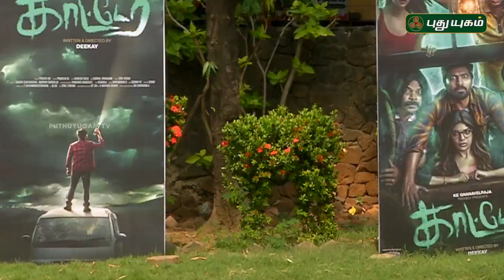Katteri Press Meet | Vaibhav | Varalakshmi | Gnanavelraja | Deekay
KatteriPressMeet on Puthuyugam.Tv Katteri Tamil Upcoming Movie ft. Vaibhav Reddy, Varalaxmi Sarathkumar, Aathmika, Sonam Bajwa, and Manali Rathod. Directed by Deekay who is known for the movies Krishna's "Yaamirukka Bayame" & Jeeva's "Kavalai Vendam". Music composed by S. N. Prasad.